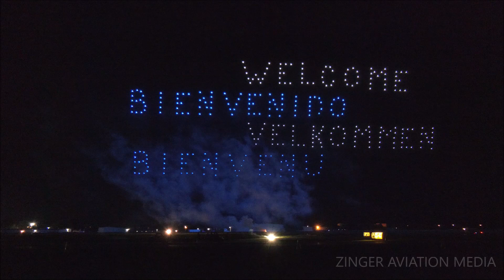EAA AirVenture 2024 - Drone, Fireworks, & Pyro Show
Closing out the night airshow on Saturday night was one of the most SPECTACULAR fireworks displays I have ever seen in my life.  Starlight Aerial Productions provided 500 drones that took to the skies with fireworks and pyrotechnics on the ground by the Tora Bomb Squad, who shot off an INCREDIBLE amount of gasoline in this finale; they even worked alongside Starlight Aerial Productions to combine some effects with the drones - which I got a better angle of on Saturday's show since both Wednesday and Saturday were nearly identical (except for more fireworks in this show).  IN ADDITION to all that, Ken Rieder of Redline Airshows and Nate Hammond of Ghostwriter Airshows shot off their remaining pyrotechnics.

The Experimental Aircraft Association's annual Convention, better known as AirVenture 2024, took place from July 22-28, 2024 at Wittman Regional Airport (KOSH) in Oshkosh, Wisconsin.  This video was shot on Saturday July 27, 2024.

Due to the appearance of the Canadian Forces Snowbirds appearance at AirVenture 2024, a different crowd line was in place for the Friday, Saturday daytime, and Sunday airshows.  This crowd line was marked by a white line painted in the grass, along the speaker line, and was in effect as the Snowbirds (and other jet demos during the three daytime airshows) utilized a much larger aerobatic box.  This box could have been pushed out east but to reduce any disruption in evacuating buildings, the box was moved west, and thus causes line of sight obstructions for all, which are evident in the video.

A new camera was utilized here, and it's taken some getting used to, but the zoom and focus issues from my previous 2024 videos have all but disappeared.  This camera even has one heck of an amazing "intelligent zoom" which, if kept steady, can bring some AMAZING results!

MUSIC DISCLAIMER:  Please keep in mind that any music in the video was played through a public address system and ZINGER AVIATION MEDIA does not have any control over what music is being played during an air show.  Over the years, the music industry has increased its concern to ensure they are paid when copyrighted music is played.  Therefore, according to Air Combat Command Aerial Events, any U.S. air show, civilian or military, hosting an Air Force aircraft performance which includes music, secure the necessary music licenses for broadcast of pre-recorded copyrighted music over public address systems.  For the 2024 airshow season, the International Council of Air Shows (ICAS) has negotiated a deal that will allow issuance of music licenses for ICAS member air shows for all three US music licensing organizations:  ASCAP, BMI, and SESAC.  Each ICAS member air show is eligible for a single package of the three music licenses for one air show at the cost of $650 for a one (1) day air show; $950 for a two (2) day air show; $1,200 for a three (3) day air show; $1,450 for a four (4) day air show; $1,700 for a five (5) day air show, $1,950 for a six (6) day air show; and $2,200 for a seven (7) day air show.  The rate applies only to music broadcast over the public address system during the air show portion of the program and does not provide the air show with the right to use pre-recorded music at concerts or other non-air show special events held in conjunction with the air show.

Please support ZINGER AVIATION MEDIA by visiting the ZINGER AVIATION MEDIA STORE for excellent and unique aviation-themed merchandise and gifts including t-shirts, hoodies, smartphone cases, and much more.  For US customers please use the shipping code SHIP for free standard shipping (it cannot be combined with any other discount codes, which are aviation named and can be as much as 25% off).